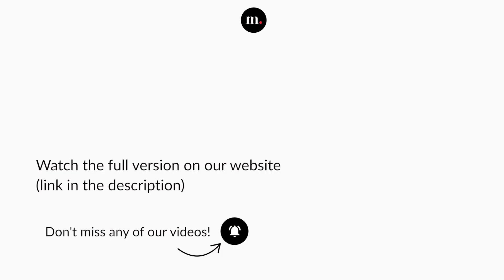Nadine Sierra and Piero Pretti perform "È il sol dell'anima" from Verdi's Rigoletto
Giuseppe Verdi, Rigoletto
I, 2: "È il sol dell'anima" - "Addio... speranza ed anima"

Piero Pretti — Duke of Mantua
Nadine Sierra — Gilda
Orchestra del Teatro Alla Scala
Michele Gamba — Conductor

Concert recorded at Teatro alla Scala (Milan, Italy), on June 26, 2022.